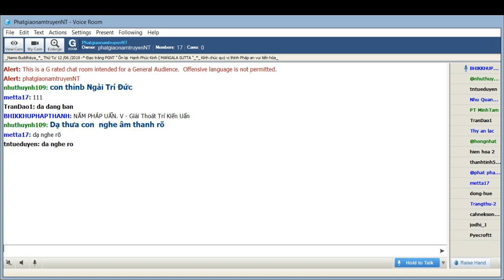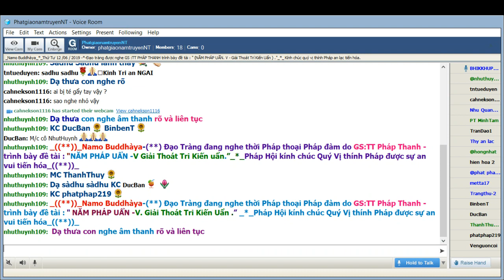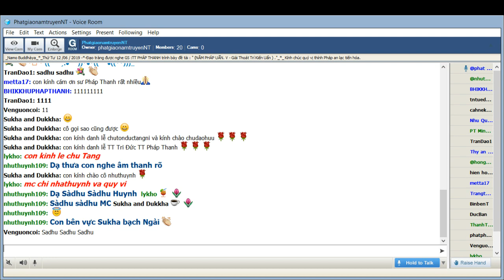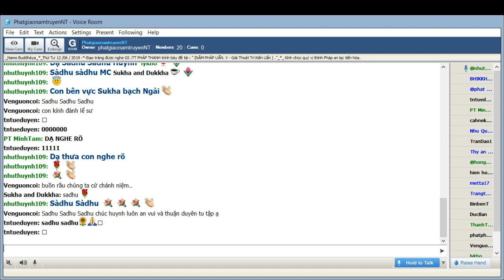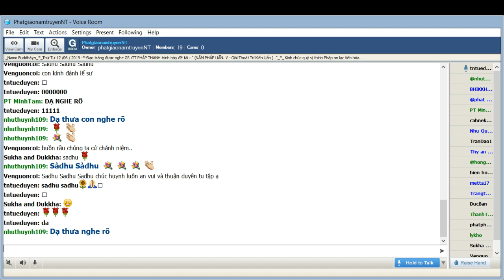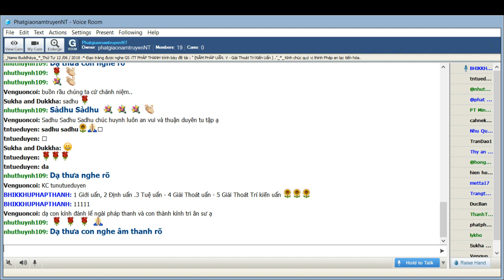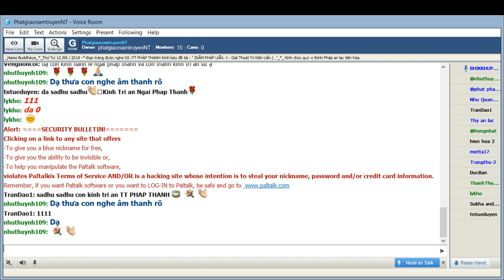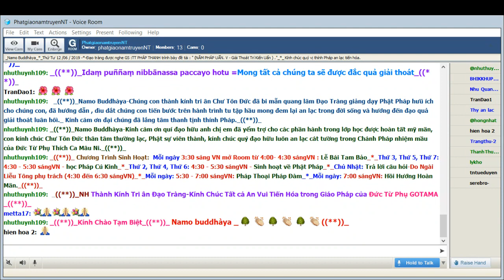11-06-2019_Room PhatgiaonamtruyenNT-TT Pháp Thanh giảng:"PHÁP NĂM UẨN_GIẢI THOÁT TRI KIẾN UẨN"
PhatgiaonamtruyenNT Thứ Tư June 11-2019. TT Pháp Thanh giảng đề tài:" PHÁP NĂM UẨN_GIẢI THOÁT TRI KIẾN UẨN"